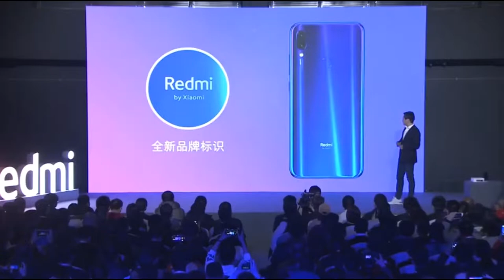Redmi Note 7 Launched - 48 MP + SD 660 & More - Red mi Gone CRAZY 🔥🔥🔥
Namaskaar Dosto, is video mein maine aapse Redmi Note 7 aur Note 7 Pro ke baare mein baat ki hai, Redmi Note 7 next version hai Xiaomi Redmi Note 6 ka jise Redmi ne yeh aaj launch kiya hai. Redmi Note 7 ek mid range phone hai jisme aapko Snapdragon 660 processor milta hai aur saath mein 48MP + 5MP rear aur 13MP front camera milta hai. Redmi Note 7 mein 4000mAh ki battery hai, QuickCharge 4.0 support ke saath mein aur 6.3" ka FHD+ 19.5:9 aspect ratio wala display hai. Xiaomi Redmi Note 7 ki India mein jaldi hi launch ho sakta hai, China mein iski price hai 10,500INR 3GB+32GB Option ke liye aur 12,500INR 4GB+64GB variant ke liye aur 14,500INR 6GB+64GB ke liye. Mujhe umeed hai ki aapko Redmi Note 7 aur Redmi Note 7 Pro ki yeh video pasand aayegi.